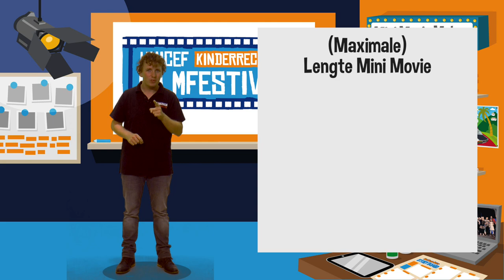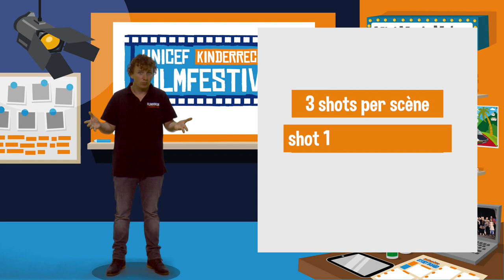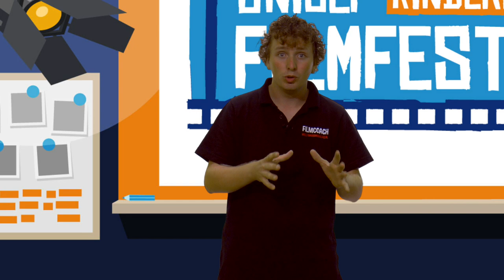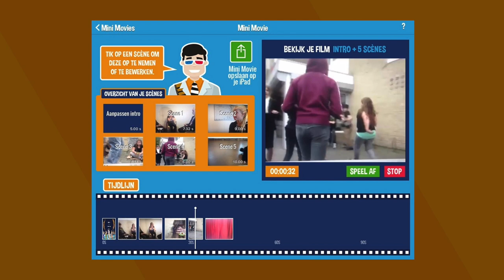FILM MAKEN - Digiles 5 van 6 - UNICEF Kinderrechten Filmfestival